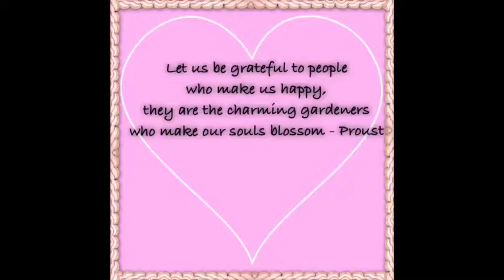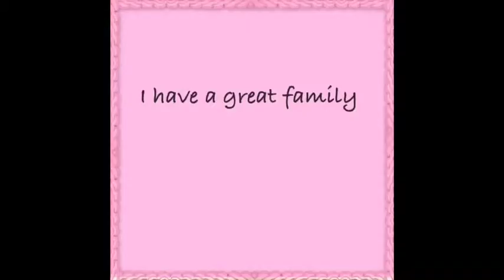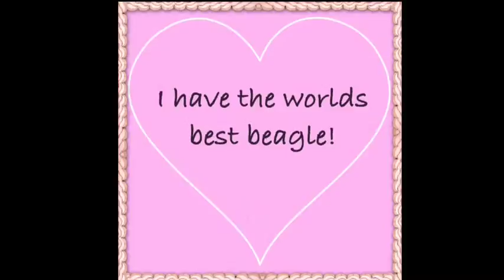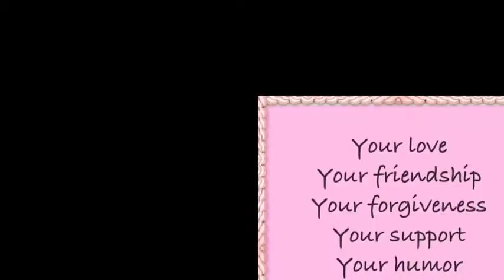My own FB Perspective